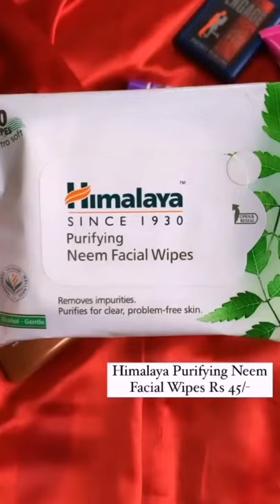Under Rs 100/- Self Care Itenm For Teenager